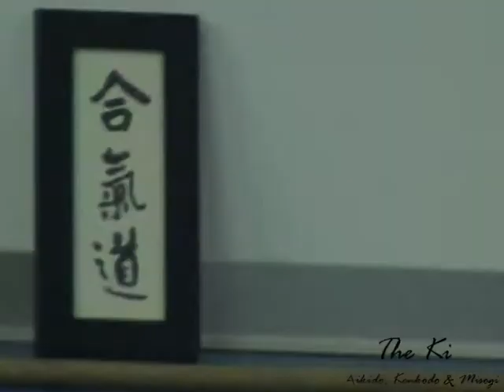Entrevista Alumnos Aikido - The Ki Body Mind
Clase intensiva Aikido Sept´12 Escola de Aikido Rotglà i Corberà.
Pedro Arias Sensei